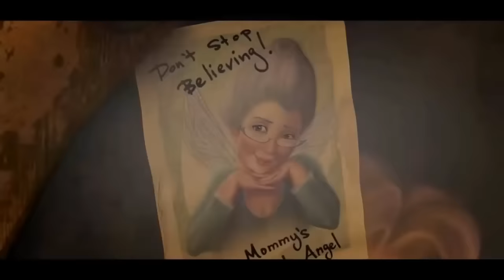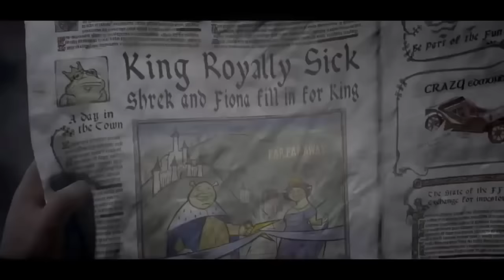Animation movies 2015 - Kids Movies █ Shrek 3 Third █ Animation Movies for Kids Full Siro